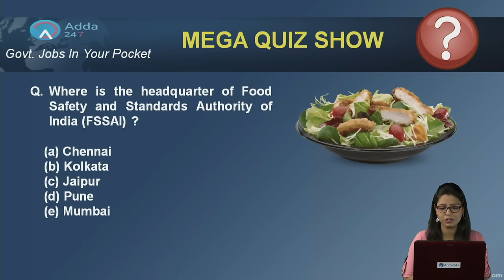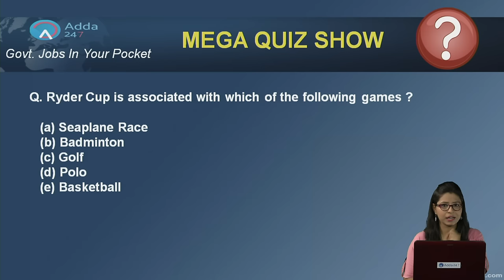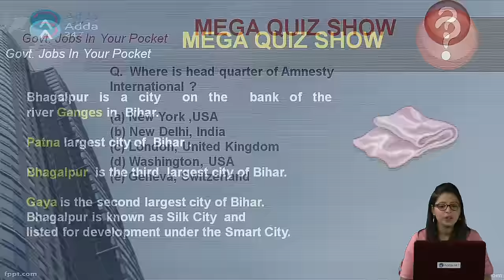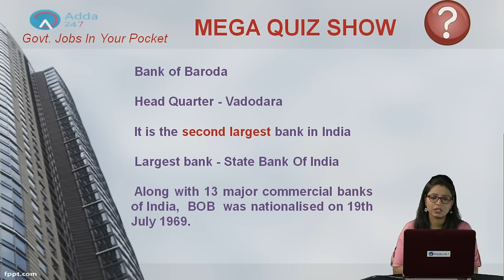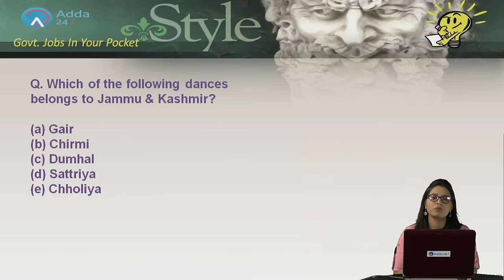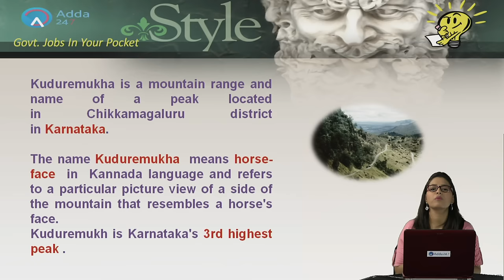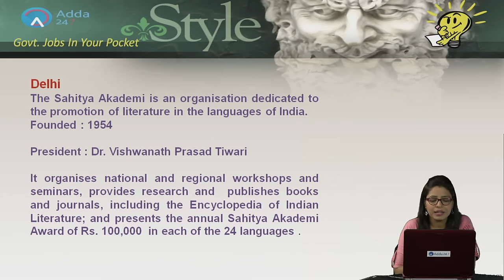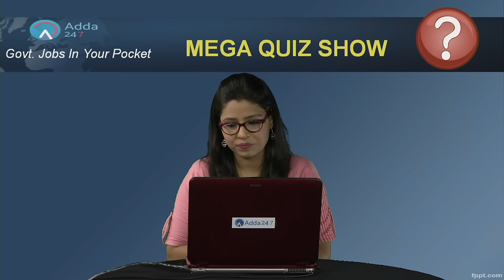SBI PO 2017 MOST IMPORTANT - MEGA QUIZ QUESTION ON STATIC AWARENESS FOR SBI PO DAY -4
In this show you will find questions as well as additional tips related to national parks ,wild life sanctuary, folk dance , awards, culture, cm ,governors,cabinet ministers, books and their authors , fdi limits ,census etc..This topic is very important for BANK , SBI PO, SBI PO 2017 ,SSC ,RAILWAY , INSURANCE, UPSC and other examinations.

2. Get all updates on facebook, like us our facebook

3.